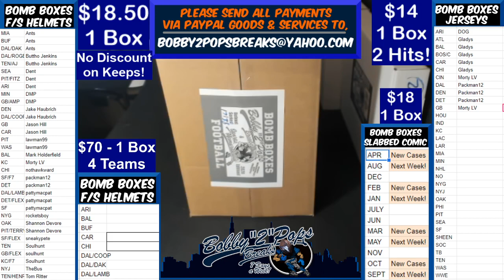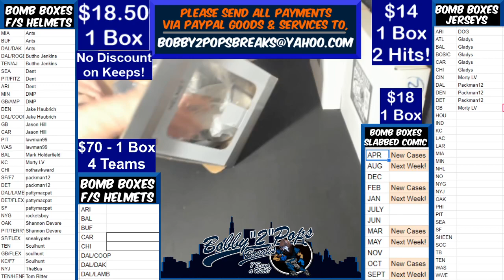8 23 20 Bomb Boxes FS Football Helmets 1 Box Break R Smith Retro Speed Authentic